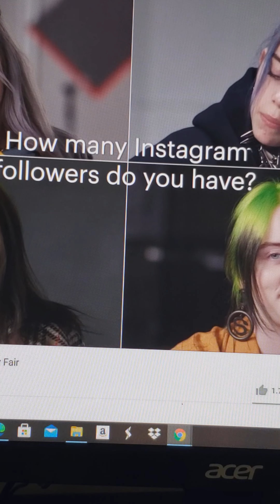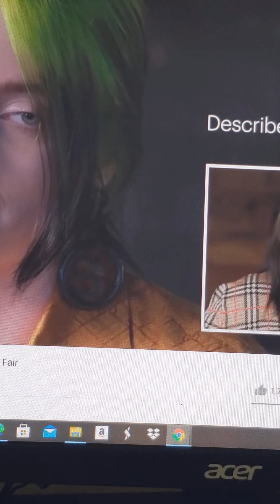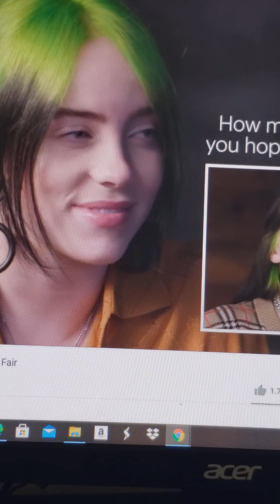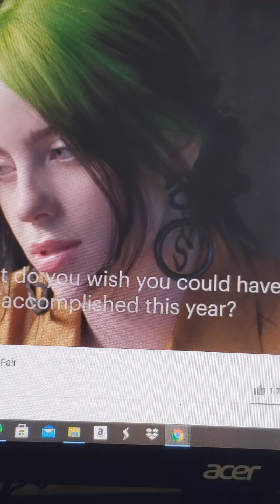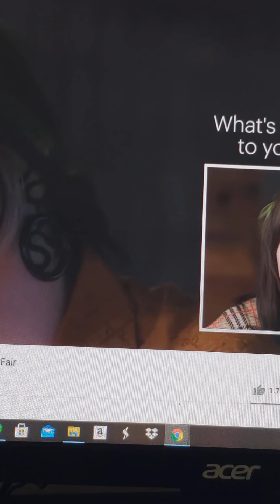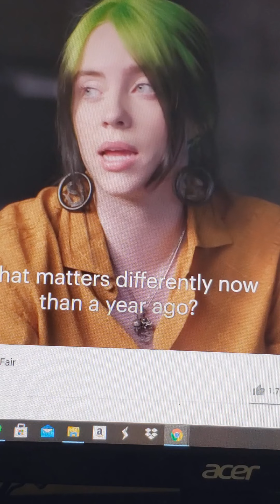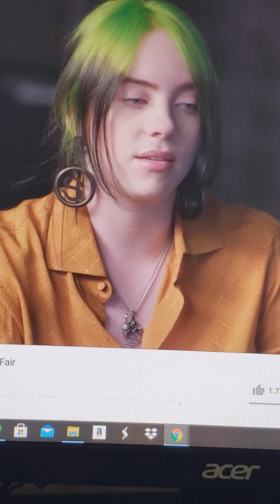Billie Eilish mashup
Special Thanks to Billie Eilish on Vanity Fair (2020) and Billie Eilish on British Vogue (2021).